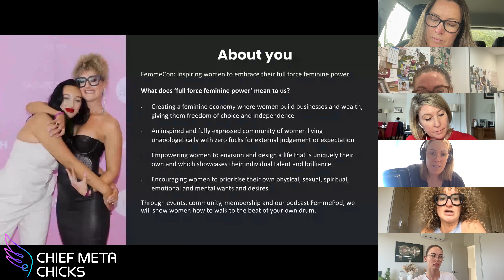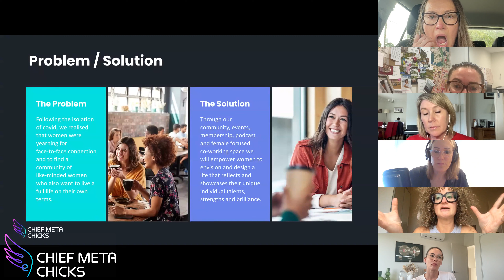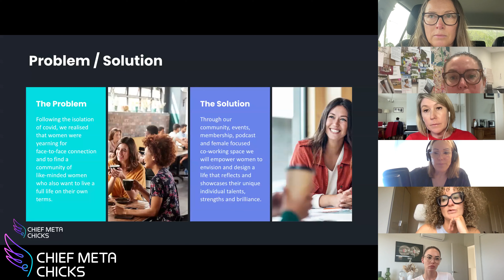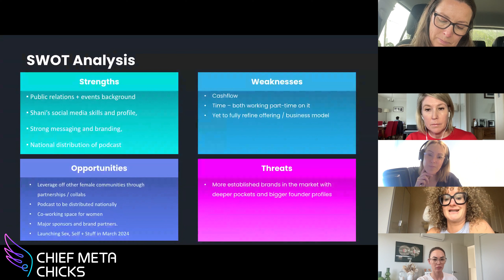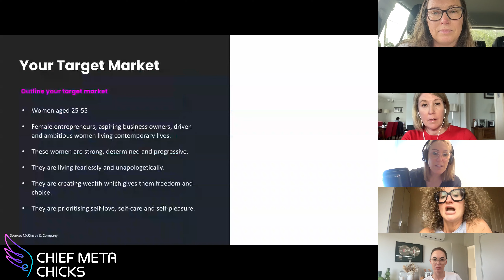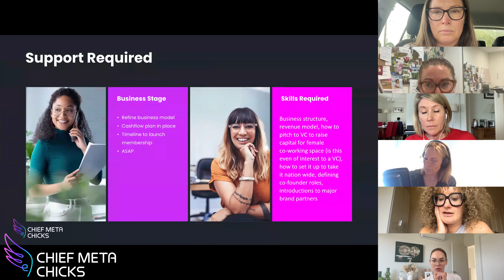FemmeCon Pitch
Watch Chiquita and Shani pitch their business FemmeCon to the Chief Meta Chicks Leaders to secure the chance of business coaching for 6 months.